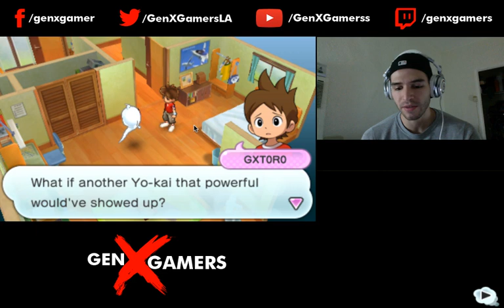Yo-kai Watch Walkthrough EP 06 Timers & More